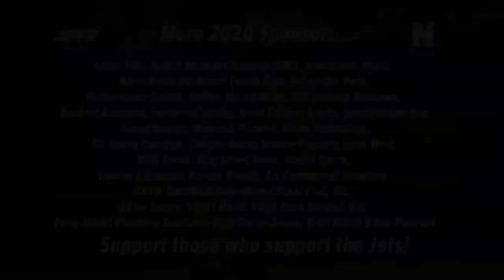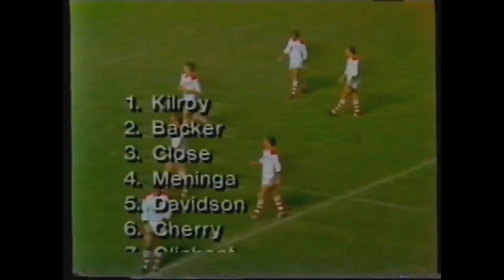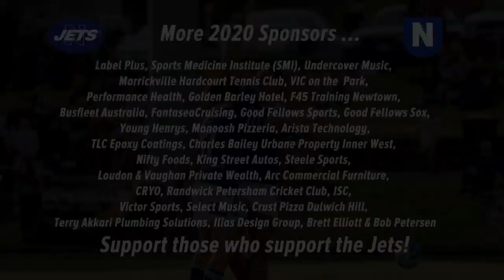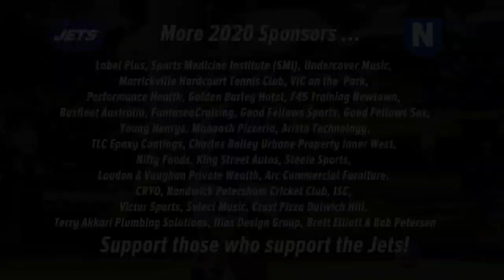Newtown v Combined Brisbane at Lang Park 1981 Tooth Cup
Welcome to Round 10 of Newtown Jets Virtual Season 2020.

While we might not be able to watch Newtown Jets games live this season we can relive past glories from years gone by. As part of Virtual Season 2020 every Saturday from 3pm JETS TV will broadcast classic encounters featuring the mighty Jets. Our intrepid social media team will “live tweet” the game as if they had entered a time machine and want you to be part of the action.

Whilst this weekend was supposed to be a weekend off for the Jets courtesy of the annual interstate challenge between NSW & QLD Residents, our Virtual Season continues along a similar theme.

At 3pm on Saturday 16th May tune in to JETS TV as we revisit when the Jets of 1981 headed north to Queensland for a midweek Tooth Cup game and took on the might of a Combined Brisbane side that was a virtual Queensland State of Origin team and included three future immortals – Arthur Beetson, Mal Meninga and Wally Lewis along with Joe Kilroy, Brad Backer, Chris Close, Greg Oliphant, Bryan Niebling and Greg Dowling. It’s an absolute classic!

Support those who support the JETS!

Video editor: Liam McCarthy